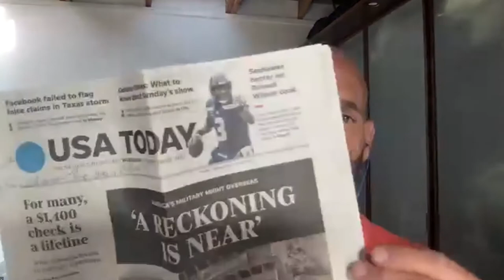David Vine– There Was Nothing ‘COLD’ About the Cold War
David Vine, author and Professor of political anthropology at American University, gives his testimony at the Cold War Truth Commission on March 21, 2021.